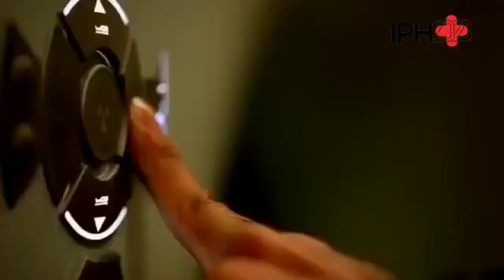Mazandaran University of Medical Sciences | دانشگاه علوم پزشکی مازندران | Medical Education In Iran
Mazandaran University of Medical Sciences
(abbreviated as MazUMS) is a medical university in Sari, Mazandaran province, Iran. It is one of the top medical universities in Iran.
دانشگاه علوم پزشکی و خدمات بهداشتی درمانی مازندران
Danushgah-e 'lum-e Pezeshki-ye vâ Xedâmat-e Behedashti-ye Dârmani-ye Mazendâran

MazUMS is a type university of medical Sciences and has more than 8,000 students in different programs.

History:
Sari Higher School of Midwifery was established in 1975. It was later developed and in 1986 it was recognized as the first educational center in the field of medicine. Following the development of this university, Babol University of Medical Sciences was established in 1983 and Nasibeh School of Nursing and Midwifery was established in 1988. Babol School of Medical Sciences became an independent university in 1370 and Gorgan Medical School was established in 1371. With the disintegration of Golestan province in 1997, Mazandaran University of Medical Sciences was established in Sari city.

Faculties:
School of Allied Medical Sciences
School of Dentistry
School of Health
School of Medicine
School of New Medical Technologies
School of Nursing and Midwifery

Training Centers:
Sari - Imam Khomeini
Sari - Bu Ali Sina
Sari - Zareh
Sari - Fatemeh Al-Zahra
Ghaemshahr - Razi

Hospitals:
Imam Ali, Amol
Imam Reza, Amol
Imam Khomeini, Amol
17 Shahrivar, Amol
Hazrat Zainab, Babolsar
Imam Khomeini, Behshahr
Khatam al-Anbiya, Behshahr
Shohada, Behshahr
Shahid Rajaei, Tonekabon
Haj Azizi, Juybar
Ayatollah Taleghani, Chalous
Imam Sajjad, Ramsar
Shohada, Zirab
Imam Khomeini, Fereydunkenar
Ghaem, Kelardasht
Samen Al-A'emmeh, Galugah
Shohada, Mahmudabad
Imam Hussein, Neka
Imam Khomeini, Noor
Shahid Beheshti, Noshahr

Specialized clinics:
Baghban specialized and highly specialized complex
Shahrvand Comprehensive Kidney Patients Center

Research centers:
Orthopedics
Cellular and Molecular Biology
Thalassemia
Toxoplasmosis
Laboratory Animals
Diabetes
Gastrointestinal cancer
Psychiatry and Behavioral Sciences
Immune genetics
Sexual and reproductive health
Traditional and complementary medicine
Pediatric Infection
Health Sciences
Pharmaceutical Sciences
Invasive fungi
Cardiovascular
Digestion and liver
Demographic studies
Microbial resistance
Addiction Research Institute
Development of Islamic Education and Health Sciences Research in Region 1
Plant and animal products health
Hemoglobinopathy Research Institute

Research:
MazUMS has published 1674 scientific articles in domestic journals and conferences. MazUMS is the owner and publisher of 6 specialized journals and so far holds 8 conferences. In addition, 6243 authoritative international articles have been published from this center so far. In 1398, researchers at Mazandaran University of Medical Sciences and Health Services published most of their articles with the keywords "cancer" and "breast cancer".